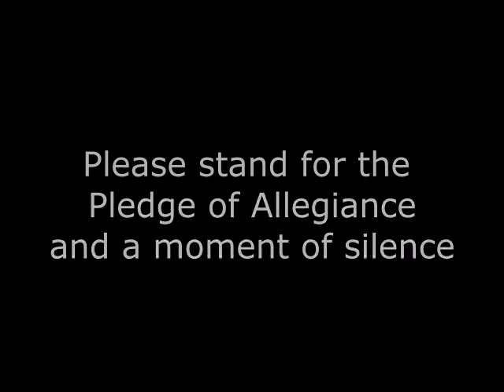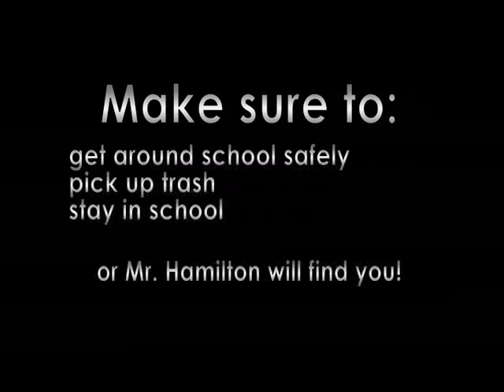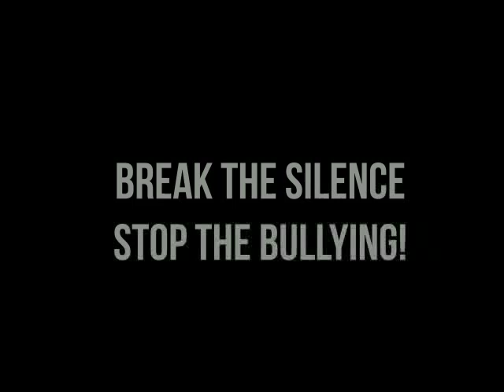RTV Morning Show 2018 11/5